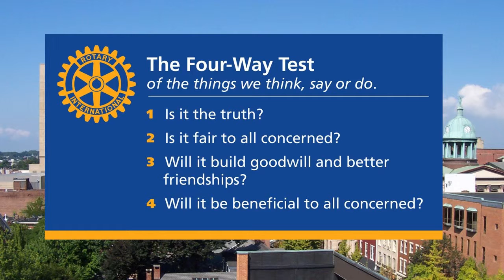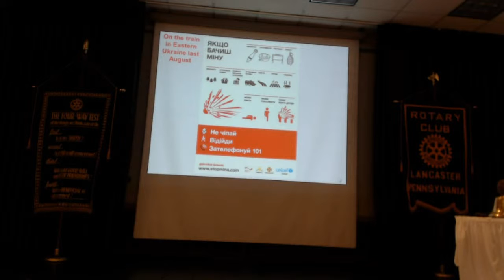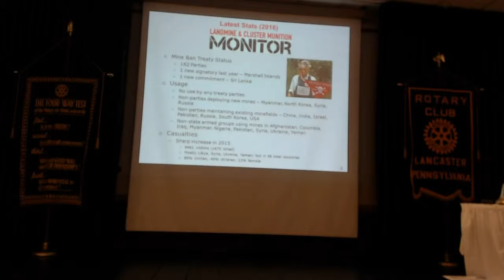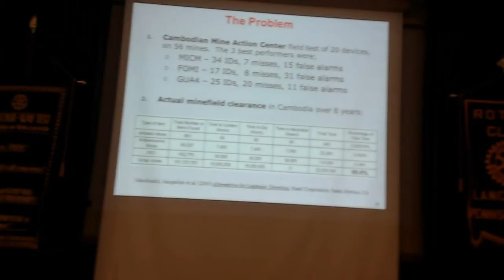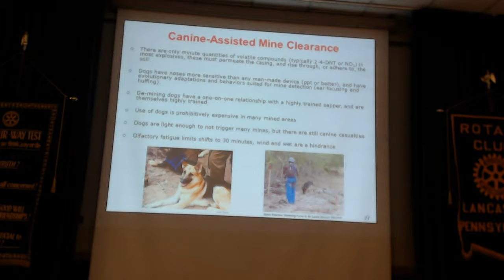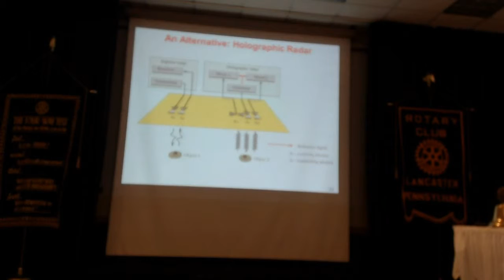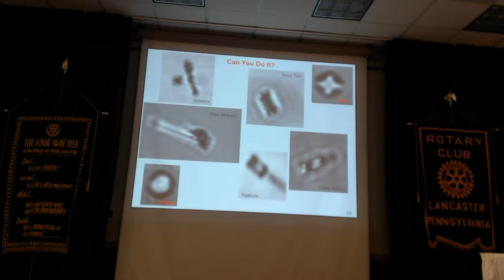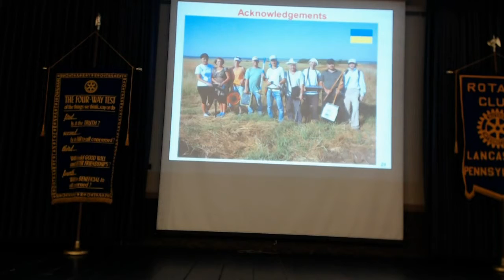2-1-17: Tim Bechtel, PhD, PG - "Humanitarian De-Mining" | Rotary Club of Lancaster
“Humanitarian De-Mining”

Tim Bechtel, Ph.D, P.G. and his fellow team members currently focus on the Donbass region of Eastern Ukraine where landmine infestation, continued use, and civilian casualties have all been confirmed.  The soils there rival Lancaster’s as some of the most fertile in the world, and by their specific mineralogy and chemistry present unique challenges for landmine detection – and just as importantly discrimination of landmines from ubiquitous warzone junk or clutter.  The funds available for post-conflict de-mining are always short, and must be spent on removal of actual mines rather than high-tech trash collection.

Tim will gives some background on the origins of the conflict and landmine usage in Donbass, and report on progress in the development of a semi-autonomous robotic platform with multiple subsurface sensors being specifically designed for the (soon we hope) post-conflict restoration and return of Donbass land to safe and productive civilian occupation.